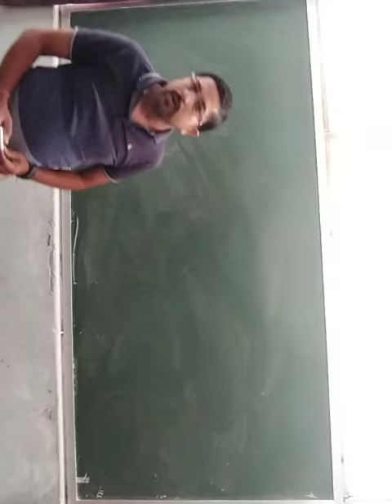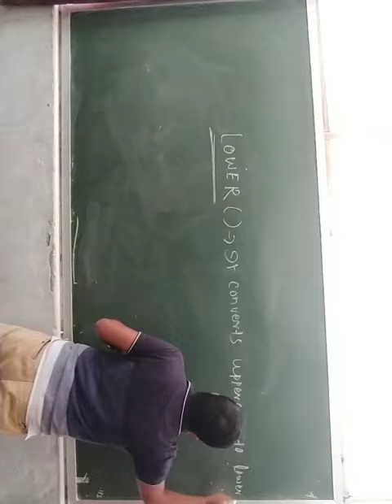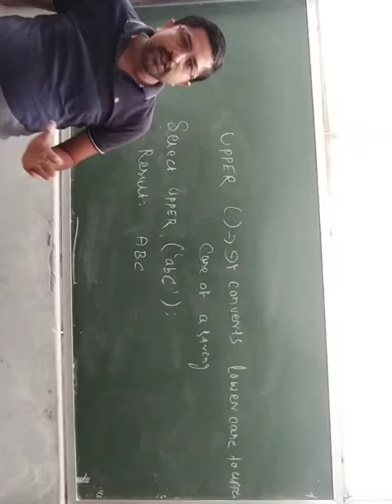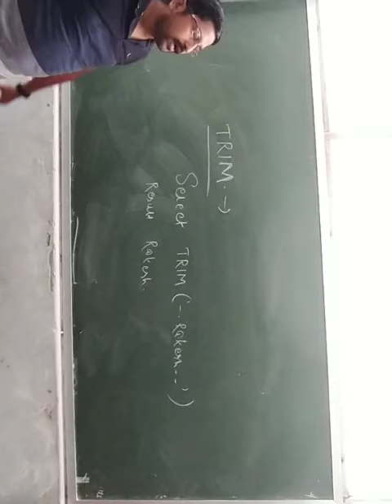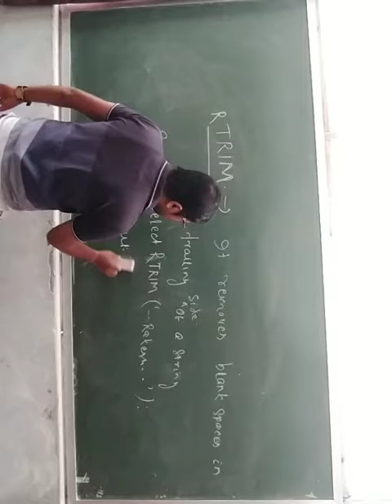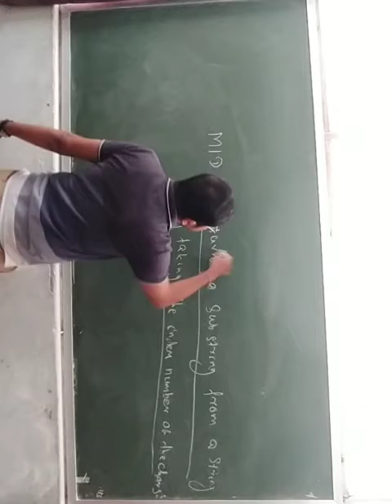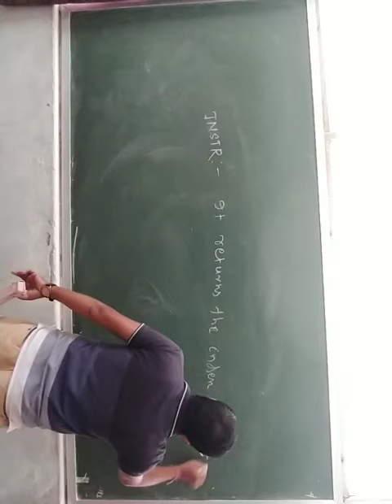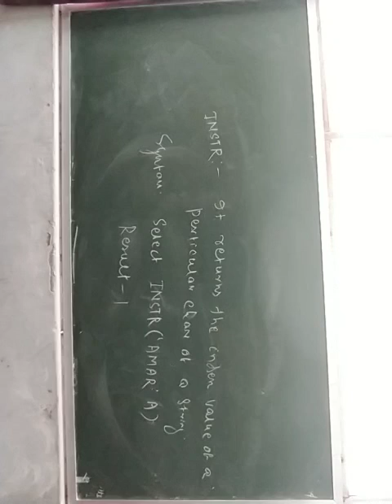String Function Class-3